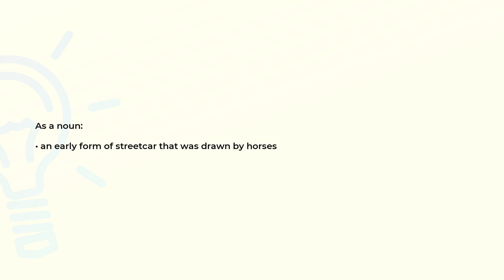What is the meaning of the word HORSECAR?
Definition and spelling of the word HORSECAR.

(00:00) Intro
(00:07) As a noun
(00:15) Spelling

As a noun (00:07):
• an early form of streetcar that was drawn by horses